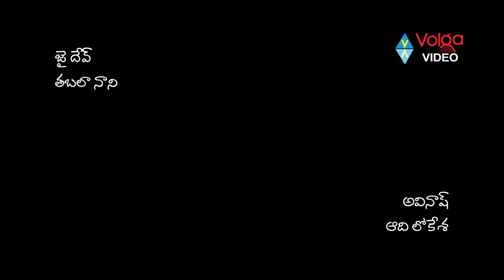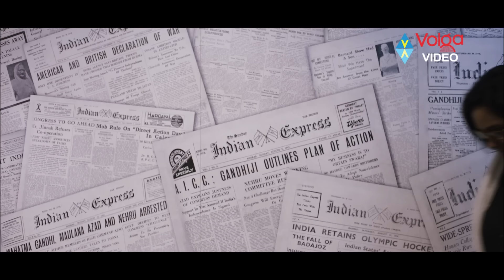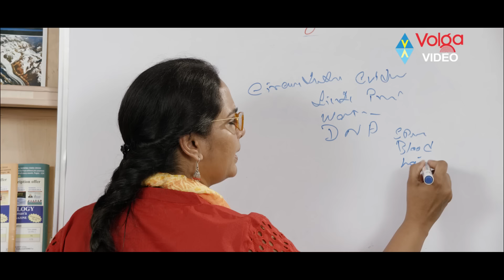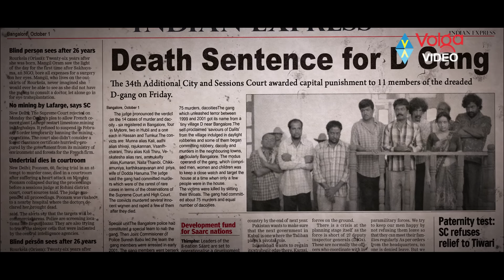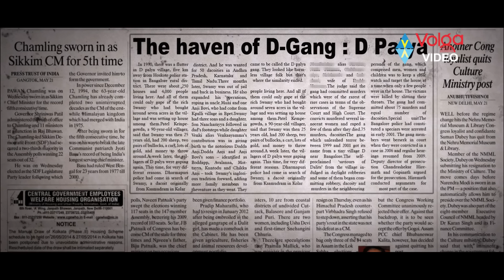Dandupalyam 2 Latest Telugu Full Movie | Pooja Gandhi, Ravi Shankar, Sanjjanaa | Telugu Movies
Dandupalyam 2 Latest Telugu Full Movie

Movie: Dandupalyam 2,
Cast: Pooja Gandhi, Ravi Shankar, Sanjjanaa, Sruthi,
Dirtector: Srinivas Raju,
Producer: Venkat,
Release Date: 21 Jul 2017.

Story:
The story continues from where it was ended in the first part. As the entire gang from Dandu Palayam is prosecuted and 80 murder cases are registered on them, they get a death sentence.This is the also time when a journalist takes up the case and starts investigating it. What will she find out? Did the gang really commit 80 murders? Are cops involved in all this